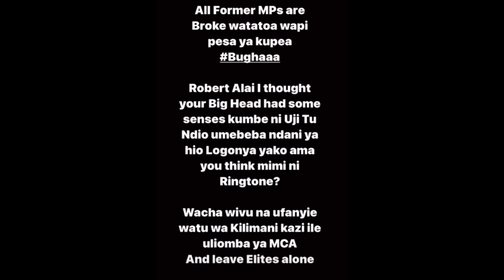Robert Alai expose KRG THE DON!